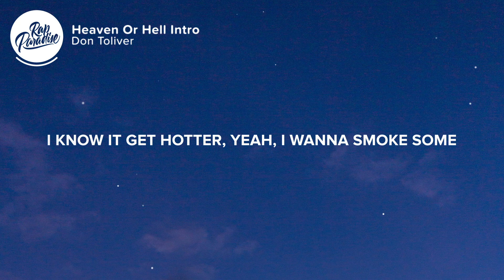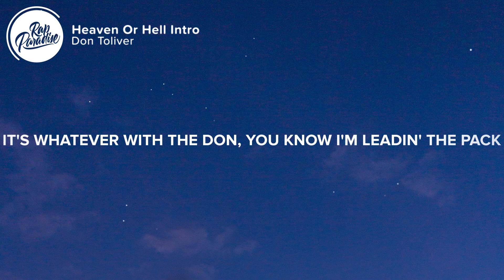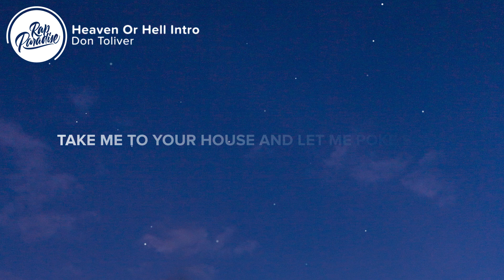Don Toliver - Heaven Or Hell Intro (Lyrics)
⚡️Fightin' love, fightin' hate or you're fightin' your demons?

🎤Lyrics: “Don Toliver - Heaven Or Hell Intro”

[Intro]
Yeah, yeah, uh
Uh, yeah

[Verse 1]
Well, what brings you to church this evenin'?
Mama tried to talk to you, wouldn't kee— keep it
Sad story, if I had to shoot 'em bet it's Robert Horry
I know you can get comfortable with it
I hit the road and had to double up my digits (Woah)
My car is push-to-start, like, can you dig it?
Put it in the driveway, my key in your ignition
I know it get hot as hell
But you'll be a bad one, I wanna smoke some
I know it get hotter, yeah
I wanna smoke some

[Chorus]
Yeah
Ooh, yeah, I wanna smoke some (I wanna smoke some)
Take me to your house and let me poke some (Ooh)
Type of shit I gotta focus on

[Verse 2]
Heaven or Hell? It be a story to tell (Yeah)
Sellin' the work, I had to push out the bales (Woah)
Me and my n s, we steady dodgin' the 12 (Uh-huh)
Dodgin' the jail, don't talk on the cell (Yeah)
Lean in my orange soda, I'm Kenan and Kel (Woah)
And in my own corners, I trap out the mail (Uh-huh)
Fuck what you talkin' 'bout and fuck your lil' scale
I bet it's gon' sell, I bet it's gon' sell
It's whatever with the don, you know I'm leadin' the pack (Uh)
You play around, I'll bet you won't get it back (Uh)
I hit your bitch, I guess you won't get it back, uh (Hahaha)
I wanna smoke some (I wanna smoke some)

[Chorus]
Yeah
Ooh, yeah, I wanna smoke some (Yeah, yeah, yeah)

👨‍💻 If you like “Don Toliver - Heaven Or Hell Intro” check out these other tracks:

Picture credit
📷 Julian Hochgesang

👩‍💻 Share “Don Toliver - Heaven Or Hell Intro” with your friends